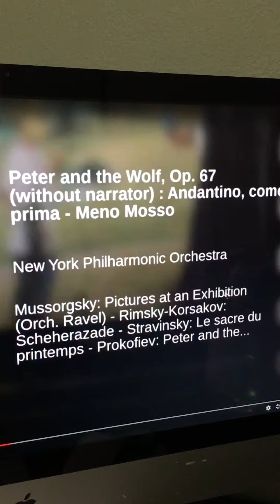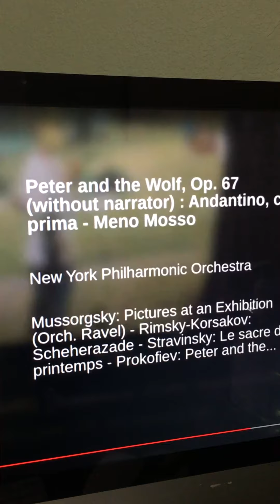Andantino Come Prima Meno Mosso - slower